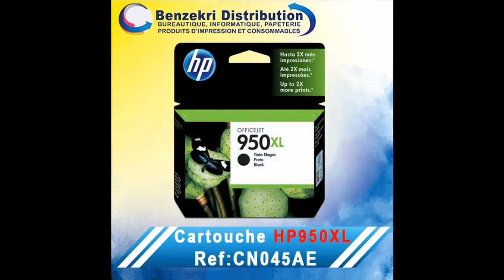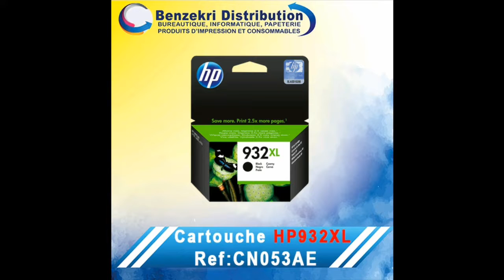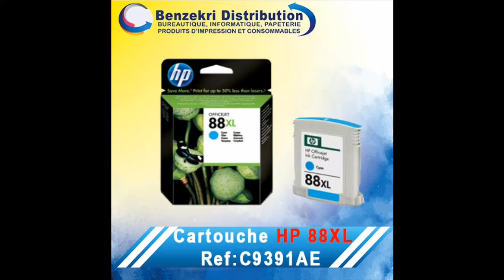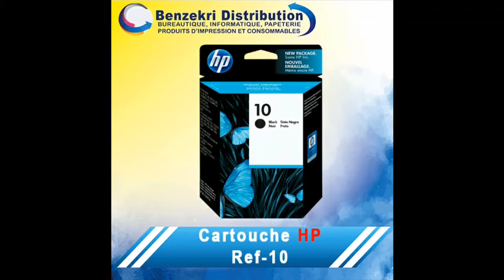HP CARTOUCHE AND TONER